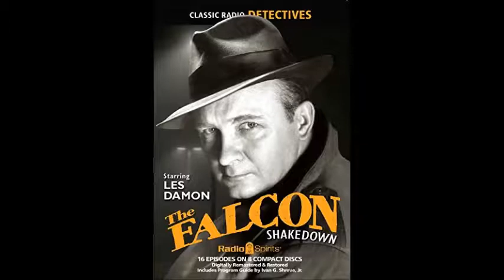Adventure Of The Falcon 1952-03-20 ep074 The Case of the Murdering Missus